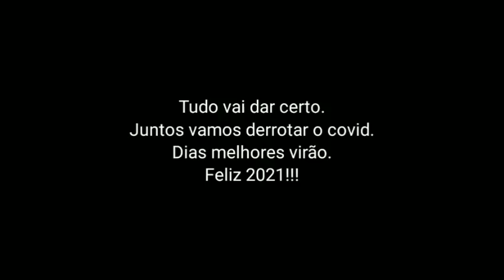Final de Ano na Estrada (resumo)